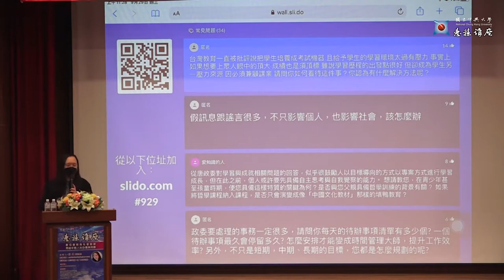[唐鳳演講]學習歷程的出發點很好，但卻成為學生另一壓力來源，請問你如何看待這件事?你認為有什麼解決方法呢?國立中興大學惠蓀講座演講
台灣教育一直被批評說把學生培養成考試機器且给予學生的學習環境太過有壓力，事實上，如果想要上眾人眼中的頂大，成績也是須頂標，雖說學習歷程的出發點很好，但卻成為學生另一壓力來源，因必須兼顧課業，請問你如何看待這件事?你認為有什麼解決方法呢?
不要念大學
沒有闌尾就沒有闌尾炎
拿頂大學歷換什麼
學習歷程--作品集

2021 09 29 國立中興大學惠蓀講座演講